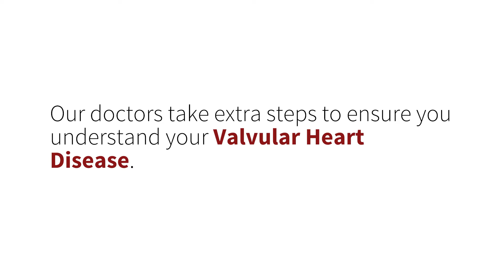Helping patients understand their heart disease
David Lee, MD, interventional cardiologist, discusses the importance of helping patients understand their heart disease.

It is important for a patient to learn everything they can about their heart disease. Our doctors break down the information for their patients to make sure they clearly understand their condition, its causes and treatment options.